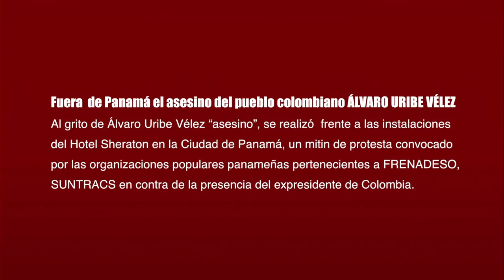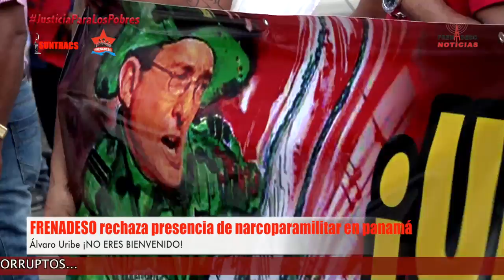FRENADESO Noticias 06 de Febrero de 2017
Fuera  de Panamá el asesino del pueblo colombiano ÁLVARO URIBE VÉLEZ

Al grito de Álvaro Uribe Vélez “asesino”, se realizó hoy lunes 6 de febrero frente a las instalaciones del Hotel Sheraton ubicado en la Ciudad de Panamá, un mitin de protesta convocado por las organizaciones populares panameñas pertenecientes a FRENADESO, SUNTRACS en contra de la presencia del expresidente de Colombia Álvaro Uribe Vélez, fomentador de la narcoparapolítica en el hermano país, quien se aprestaba a dar una conferencia sobre la Institucionalidad Democrática invitado por la ASOCIACIÓN PANAMEÑA DE EJECUTIVOS DE EMPRESA, APEDE.

Uribe Vélez con nexos con el narcotráfico, el paramilitarismo, los falsos positivos (ejecuciones extrajudiciales cometidas por el ejército y las fuerzas de seguridad de su país), y artífice de consolidar un Estado antidemocrático al servicio de la oligarquía colombiana, las empresas multinacionales, el imperialismo norteamericano e implicado en Colombia en caso Odebrecht, es el siniestro personaje que la APEDE escogió para enseñarle a sus agremiados el tipo de líderes y de modelo democrático que los empresarios panameños anhelan para nuestro país.

En su característico estilo prepotente y gansteril Álvaro Uribe trató de provocar a los luchadores sociales panameños, quienes ante esta acción reacciono incrementando sus voces de repudio y de solidaridad con el movimiento popular colombiano y el propio pueblo panameño, FUERA DE PANAMA EL ASESINO ÁLVARO URIBE VÉLEZ

Vamos a la calle este jueves 9 febrero. 4 de la tarde, Parque Porras.
También David y Changuinola

CONSTITUYENTE ORIGINARIA CONTRA LA CORRUPCIÓN

CÁRCEL PARA LOS CORRUPTOS